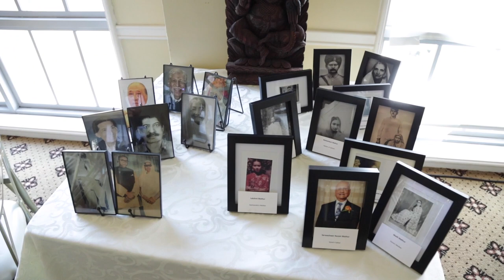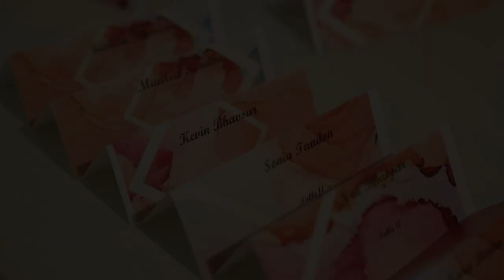Raina + Karan // Extended Documentary Film Engagement Ceremony // Sweetwater Country Club Houston,TX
Full production wedding Photo & Cinema